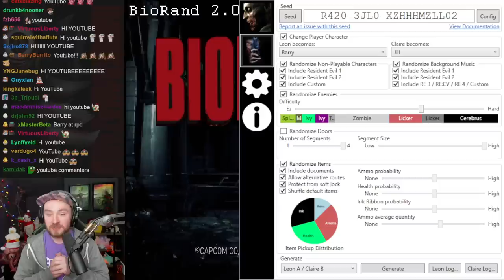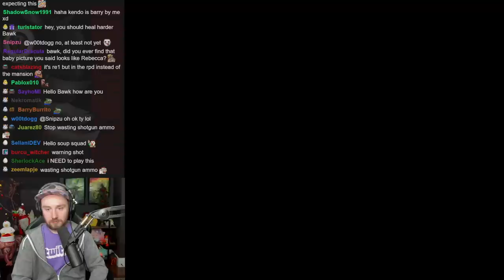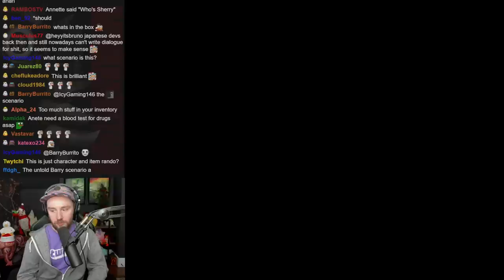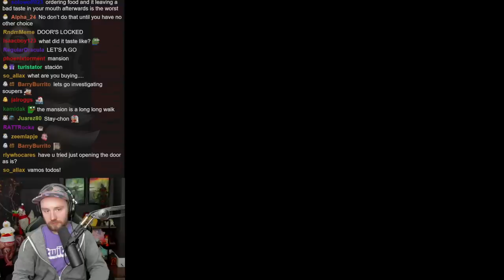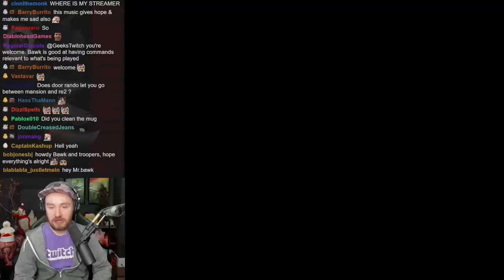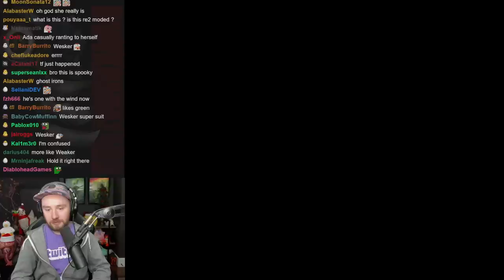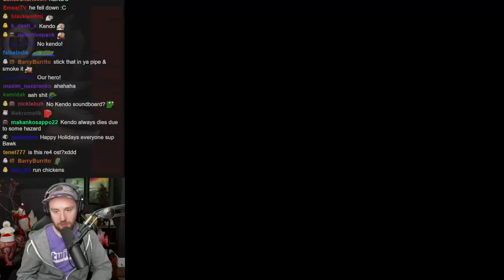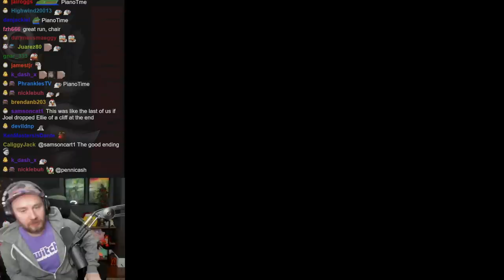This New Randomizer Changes EVERYTHING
Bawkbasoup plays a RE1 / RE2 Crossover randomizer live on Twitch!